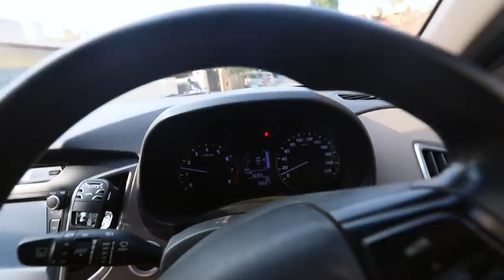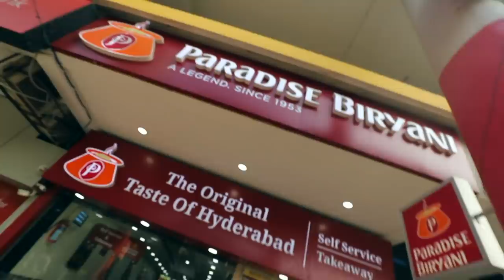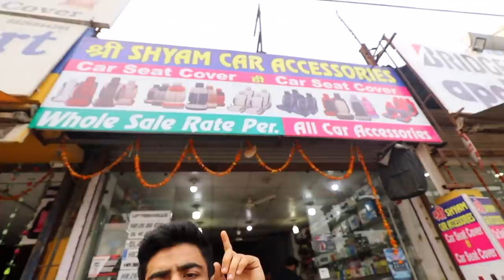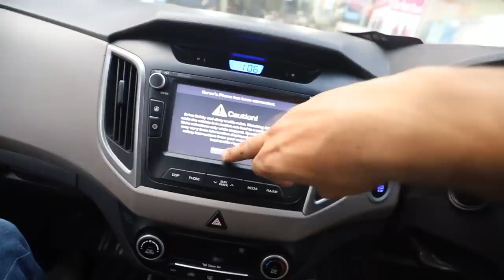Hyundai CRETA Budget Modification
So Guys In Todays Video I decided to modify my car and get some things installed in the car.